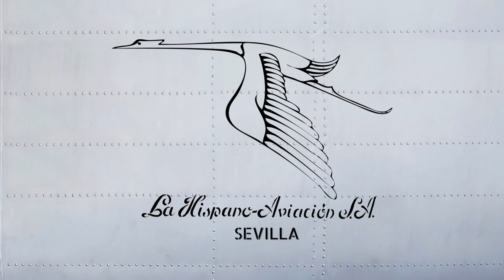Forjando los cielos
Vídeo realizado con imágenes en 3D para la exposición ‘Triana con Alas’.
 La animación muestra el interior de la fábrica Hispano Aviación con enfoque en dos de sus aviones más icónicos: el HA-200D 'Saeta' y el HA-1112 M1L 'Buchón'. Ambos mostrados en diferentes etapas de su producción y con sus unidades en el Ejército del Aire.

20 de diciembre de 2022 al 14 de enero de 2023
Casa de las Columnas
Distrito Triana
Sevilla